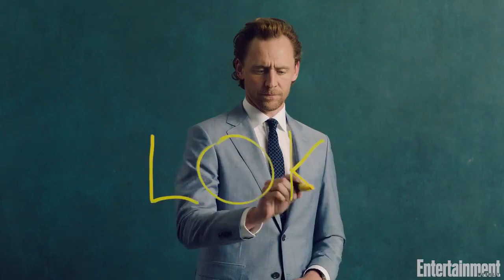"Loki takes over!" #1 (longer version) Tom Hiddleston on his new TV series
"@twhiddleston always adds the perfect amount of Loki flair. 😈"
(video only no sound)